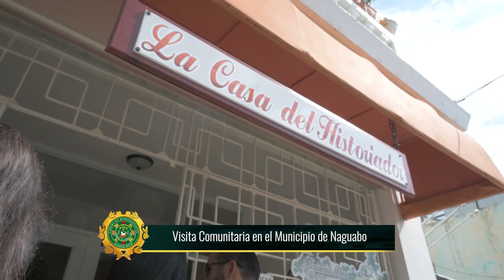Recorrido Comunitario Naguabo, Ceiba y Fajardo